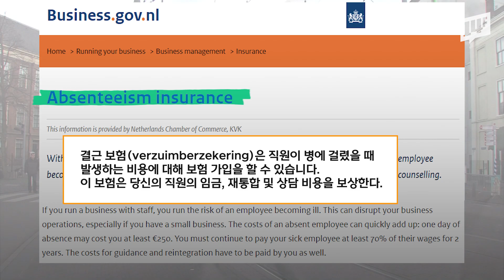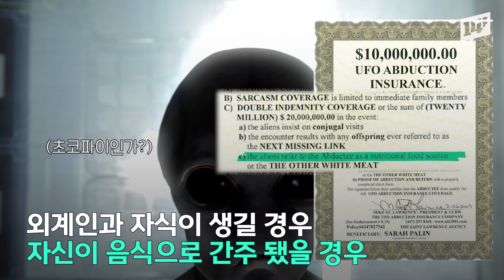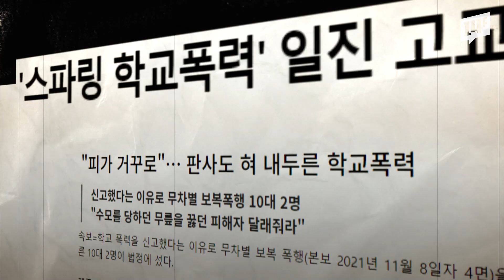‘외계인 보험’ 이미 두 명이나 타 갔다고? 다양한 세계 보험 모음.ZIP / 14F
갑작스러운 사고와 위험을 대비하기 위한 ‘보험’!
그런데! ‘이런 것’도 보장해주는 보험이 있다고요?
틈새시장을 노린 다양한 보험에 대해 파헤쳐 봤습니다.